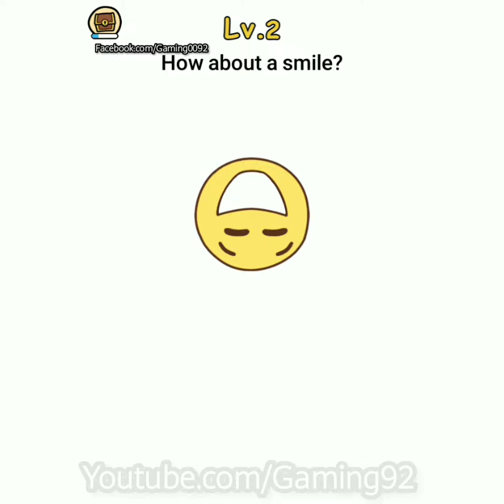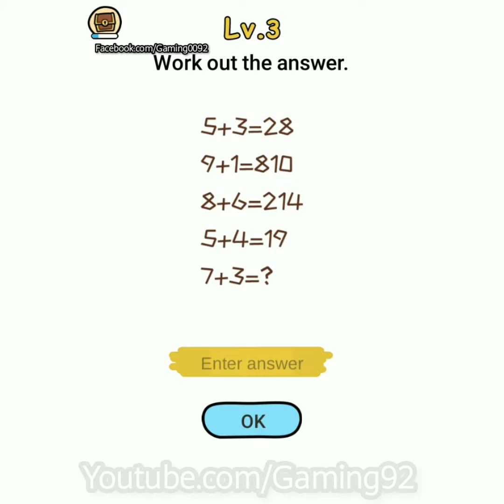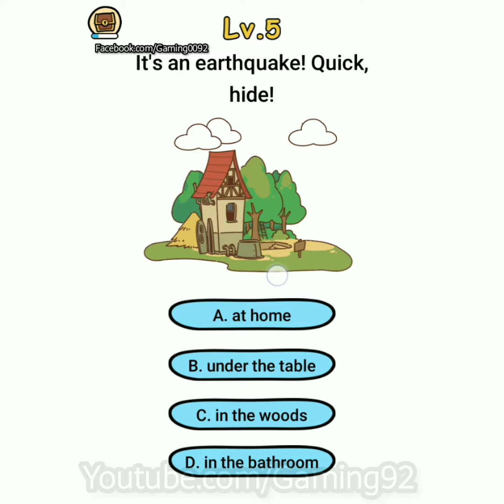Brain Boom Unlocked 1 Levels Answers Walkthrough | Brain Boom Unlocked Part 1 Level 1 2 3 4 5 6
Brain Boom Unlocked 1 Levels Answers Walkthrough | Brain Boom Unlocked Part 1 Level 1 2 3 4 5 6  | Brain Boom Unlocked Gameplay | Gaming 92

brain teasers and riddles. Each of the brain teasers in this game is unique, original, and creative designed to push your thinking limit. You can enjoy yourself with your friends with this addictive and funny free IQ game.

4.3/5 · Google Play
Publisher: Yanbu arcade
Platform: Android

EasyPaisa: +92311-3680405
Youtube.com/Gaming92
Fb.com/Gaming0092
ConnectUsama